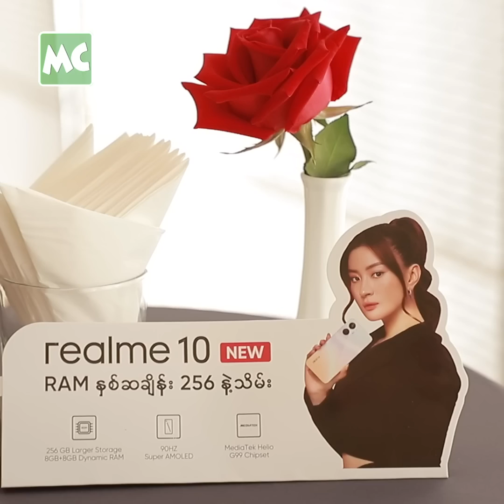ပရိသတ်ရှေ့ ပထမဆုံး ပြန်ထွက် လာတဲ့ ဝတ်မှုန်ရွှေရည်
'ပရိသတ်တွေ နဲ့ မတွေ့တာ ကြာပြီ ဆိုတော့ အရမ်း ရင်ခုန်တယ်.. အနုပညာအလုပ်တွေ ဖြေးဖြေး လက်ခံသွားမယ်။ အချိန်တန်ရင် အချစ်ရေး အကြောင်း သိရမှာပါ' လို့ပြောလာတဲ့ သရုပ်ဆောင် ဝတ်မှုန်ရွှေရည် နှင့် ခဏတာ။

(2023 realme Grand Launch Event 10 Series & Brand Ambassador မိတ်ဆက်ပွဲ မှ)

@MyanmarCelebrity Update: Wutt Hmone Shwe Yi's relationship update.